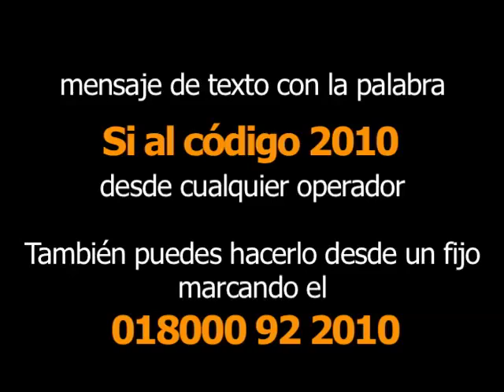Brigada Digital - Colombia Humanitaria -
Colombia se une por los daminificados de la ola invernal.

¿Cómo donar?
Mensajes de texto:
Las donaciones podrán hacerse enviando un mensaje de texto (sms) con la palabra SI al código 2010 desde cualquier operador de telefonía móvil celular que pertenezca a un plan postpago. Los $3.000 de cada mensaje serán entregados en su totalidad a los damnificados por las lluvias en el país.

Llamadas:
Las donaciones podrán hacerse también a la línea nacional 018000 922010.

Si se quiere hacer varias donaciones, se podrá enviar el número de mensajes de texto que se quiera o hacer la cantidad de llamadas que cada donante decida a la línea 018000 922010.